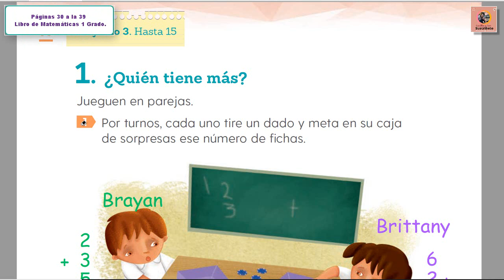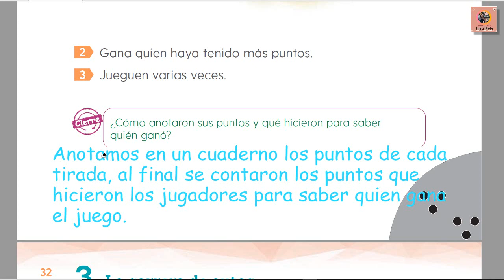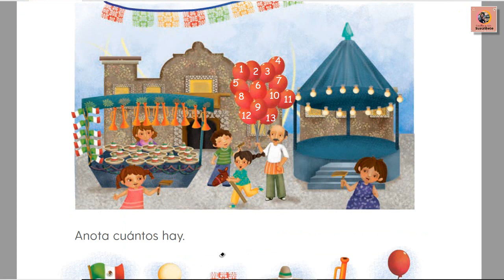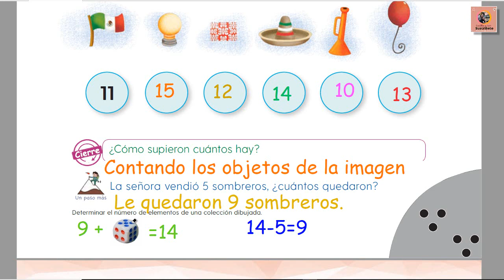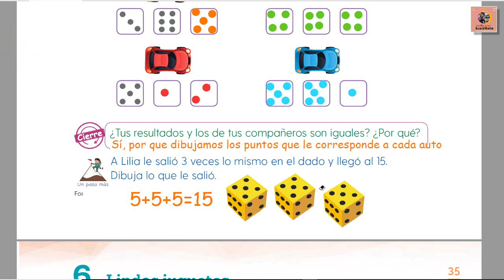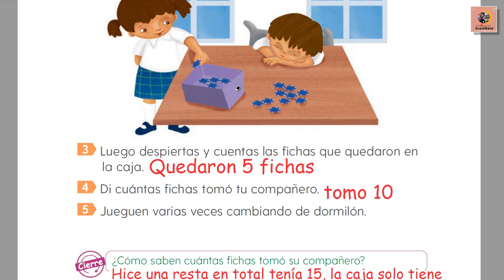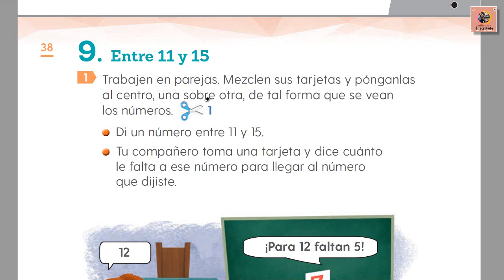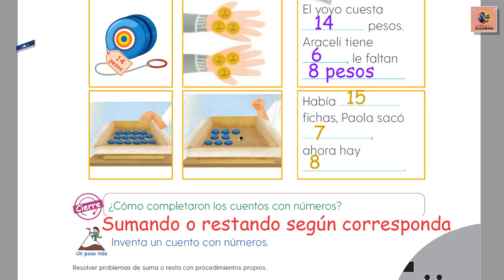Páginas 30 a al 39 del Libro de matemáticas 1 Grado.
En esta clase vamos a contestar las páginas 30 a la 39 del libro de matemáticas de 1 grado.